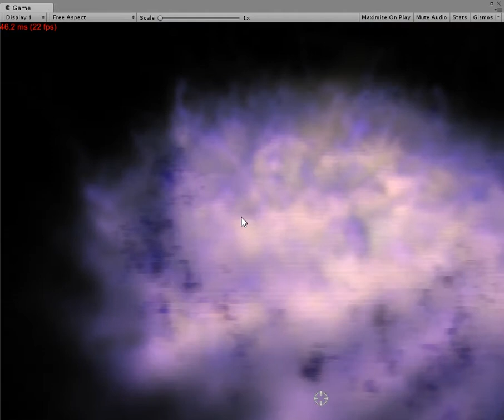galaxy volume data refinements